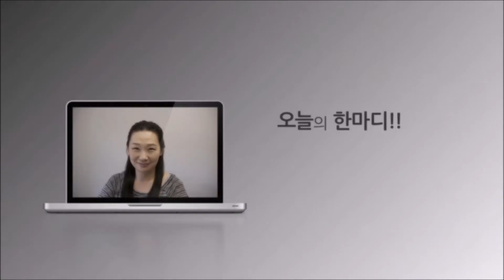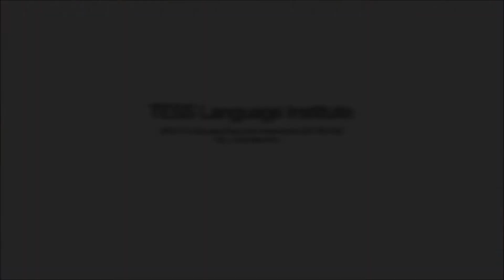오늘의 한마디 - 상대방에게 조언을 구할때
상대방의 지식이나 생각을 묻고 싶을때 할 수 있는 재미있는 표현입니다.

IELTS는 TESS와 함께!